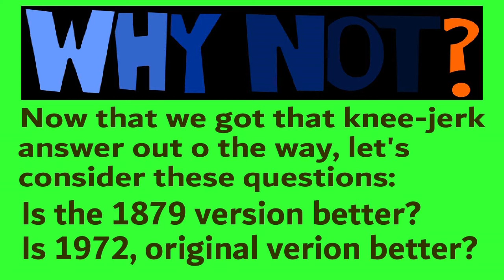TCHAIKOVSKY SYMPHONY 2 (1879 REVSION VS 1872 ORIGINAL)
What version do you like better? Please Explain.
The Symphony No. 2 in C minor, Op. 17 by Pyotr Ilyich Tchaikovsky was composed in 1872. One of Tchaikovsky's joyful compositions, it was successful right from its premiere and also won the favor of the group of nationalistic Russian composers known as "The Five", led by Mily Balakirev. Because Tchaikovsky used three Ukrainian folk songs to great effect in this symphony, it was nicknamed the "Little Russian"   by Nikolay Kashkin, a friend of the composer as well as a well-known musical critic in Moscow. Ukraine was at that time frequently called "Little Russia". (Wikipedia)